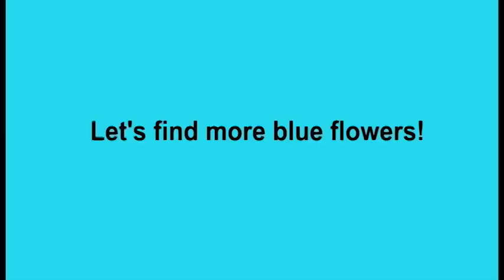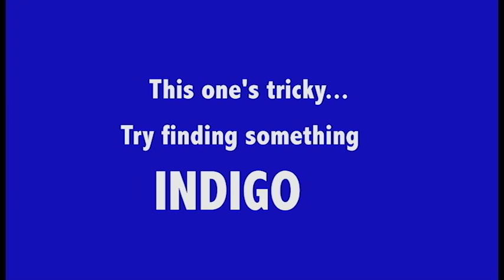Let's Learn Our Colors at the U.S. National Arboretum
This was a class project for Digital Tools at Montgomery College, Takoma Park, Maryland Campus.  I'd  like to thank the U.S. National Arboretum in Washington, D.C. for letting me film in their Friendship Garden. Big thanks also to Dennis Erickson for the music.